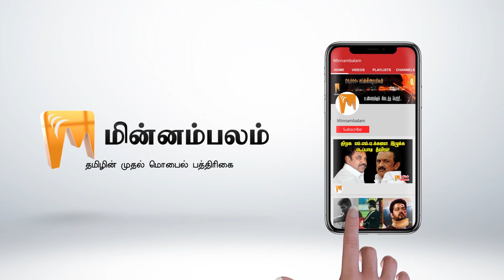Selam Twist: SelvaGanapathy Visits Veerapandi Raja's Home | Minnambalam.com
வீரபாண்டி ராஜாவின் வீடு தேடிச் சென்ற செல்வகணபதி: சேலம் திருப்பம்!